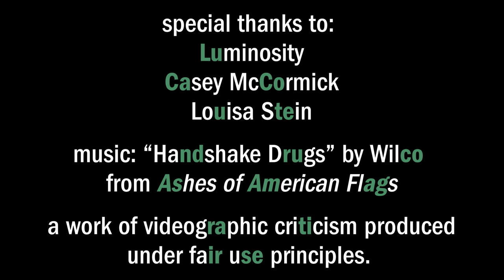Poor Jesse: A BREAKING BAD fanvid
Part of "The Chemistry of Character in BREAKING BAD: An Audiovisual Book"

Video: BREAKING BAD